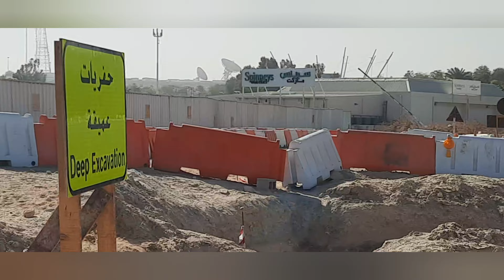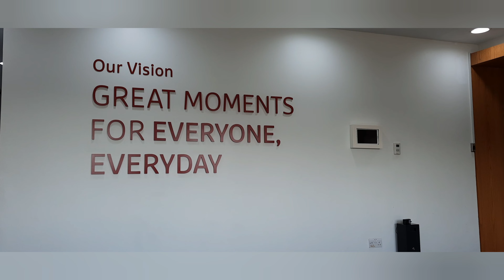2nd time going around to IBN BATTUTA MALL DUBAI ni ROSE BAB VLOGS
2nd time going to IBN BATTUTA MALL DUBAI ni ROSE BAB VLOGS